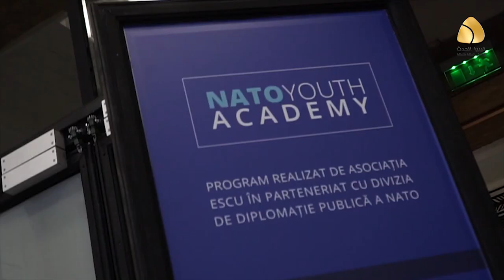عسكريون أوروبيون: معركة سرت الجفرة انتحارية بالنسبة لميليشيات الصخيرات وتركيا